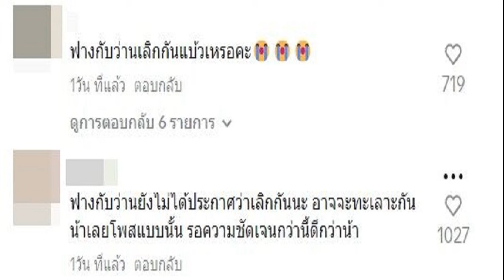ซุปเปอร์เล็ก โชว์สปิริต อวยพร ทาเครุ หลังเตะจนกล้ามเนื้อขาฉีก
ซุปเปอร์เล็ก เกียรติหมู่ 9 แสดง สปิริต ด้วยการโพสต์สตอรี่ อวยพรให้ ทาเครุ เซกาว หายจากอาการบาดเจ็บโดยเร็ว หลังเตะไม่ยั้งในศึก ONE 165
หลังจาก ทาเครุ เซกาวะ ยอดมวยญี่ปุ่นเผยภาพหลังพบแพทย์เพื่อรักษาอาการบาดเจ็บจากไฟต์พ่าย ซุปเปอร์เล็ก เกียรติหมู่ 9 ในศึก ONE 165 ที่กรุงโตเกียว ประเทศญี่ปุ่น เมื่อวันอาทิตย์ที่ผ่านมา ปรากฏว่ากล้ามเนื้อต้นขาถึงขั้นฉีก

การชกดังกล่าว ซุปเปอร์เล็ก ซึ่งเดินหน้าซ้ายแข้งขวาเข้าต้นขาซ้ายของ ทาเครุ ตลอดการชกก่อนเอาชนะคะแนนป้องกันแชมป์คิกบ็อกซิ่ง รุ่นฟลายเวตเอาไว้ได้ โดย ทาเครุ ที่โดนเตะจนกางเกงขาด และบริเวณต้นขาซ้ายแดงอย่างเห็นได้ชัด
ล่าสุด ซุปเปอร์เล็ก เกียรติหมู่ 9 โพสต์สตอรี่ ถึงคู่ชก แสดงน้ำใจนักกีฬา แม้ว่าในการแข่งขันจะเน้นเตะจน ทาเครุ เซกาวะ กล้ามเนื้อต้นขาถึงขั้นฉีก โดยเป็นการอวยพรให้หายจากอาการบาดเจ็บโดยเร็ว ข้อความระบุว่า ” รักษาตัวเอง ขอให้หายไวๆนะครับ”